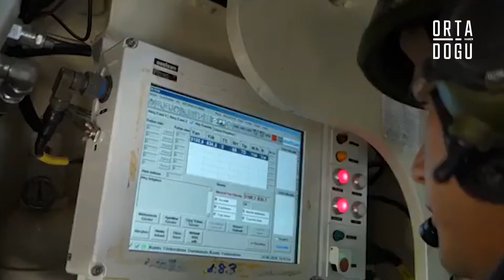12 PKK'lı Daha Etkisiz Hale Getirildi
Barış Pınarı, Fırat Kalkanı ve Zeytin Dalı bölgelerine taciz ateşi açan 12 PKK/YPG’li terörist daha komandolarımızın başarılı müdahalesi ile etkisiz hale getirildi." ifadelerini kullandı.